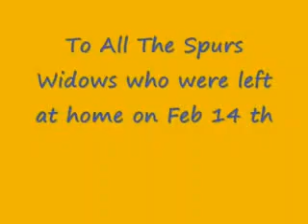Blast from the past .... When we play on Valentines day .....( sorry ladies ) ....